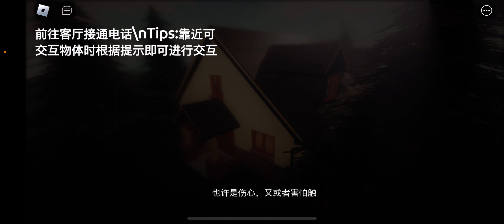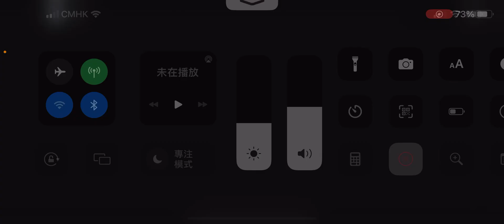我和哥哥搬家的一天，父母就生病￼就死了，「搬家的一天」Roblox￼￼￼￼